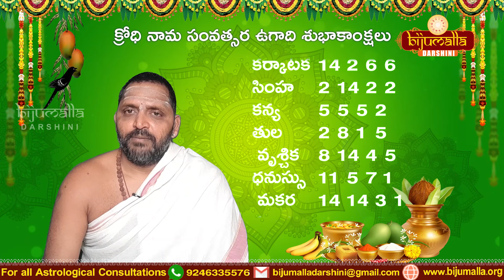Ugadi Panchanga Sravanam | ఉగాది పంచాంగ పఠనము | by Bijumalla Bindu Madhava Sharma Garu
STOTRAAS LINKS
For all Astrological Consultations:
Bijumalla Bindu Mdhava Sharma